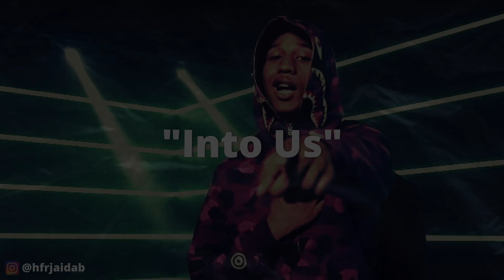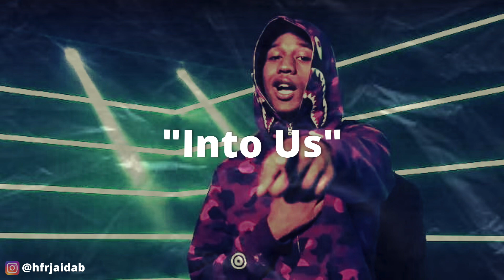[FREE] Ebk Jaaybo x Emotional Stockton/Sac Sample Type Beat 2023- Into Us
if you attempt to profit from this beat without a lease by uploading it to a monetized platform (i.e. youtube, spotify, apple music, etc.) you will be hit with a copyright strike and your song will be taken down.

[FREE] Ebk Jaaybo x Ebk Bckdoe Sample Type Beat 2023